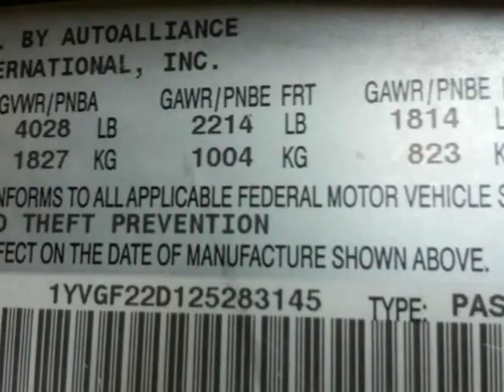2002 Mazda 626 4dr Sdn LX V6 Manual (Duluth, Georgia)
LOW LOW MILES AND CLEAN CARFAX. NEW BRAKES AND ROTORS!! This Mazda will not last long at this price. Fully Loaded with Leather Interior.  Very low miles @ 112K.  Great Daily Driver or first car for the teenager.  Extremely safe and reliable. Mazda&#039;s 626 is a sporty alternative to the Honda Accord and Toyota Camry.V6-powered Mazda 626 models cost less than the hot Nissan Maxima, while four-cylinder 626s compare well with the Nissan Altima.So consider Mazda when shopping for mid-size...